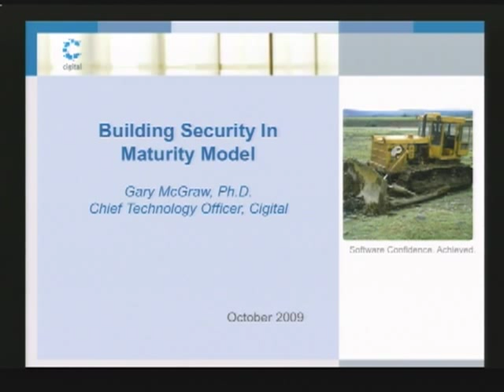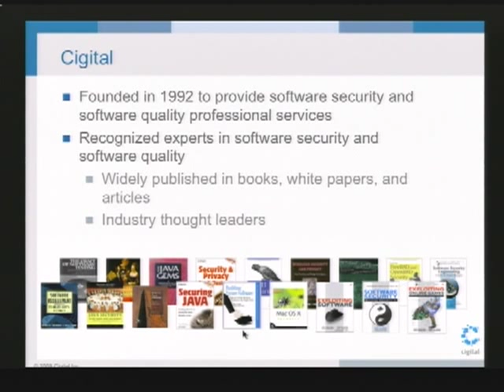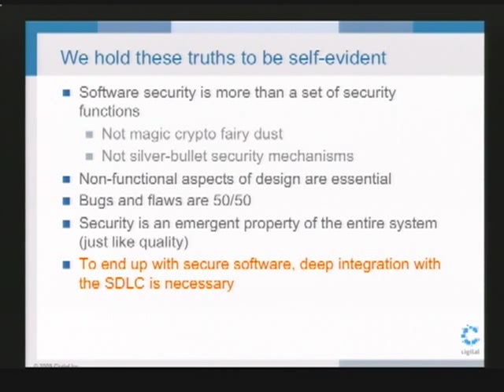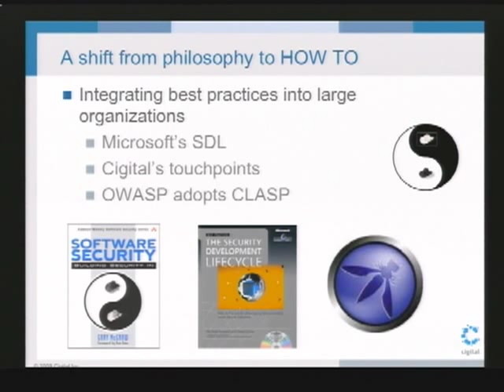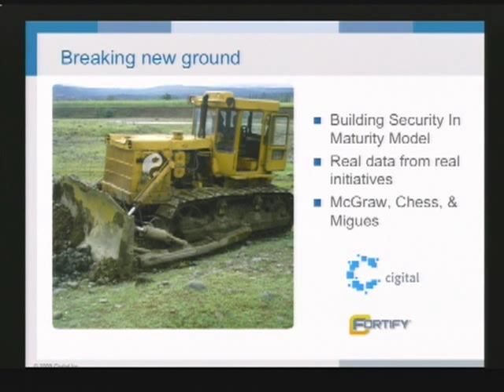CERIAS Security: The Building Security In Maturity Model (BSIMM) 1/6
Clip 1/6
Speaker: Gary McGraw

As a discipline, software security has made great progress over the last decade. There are now at least 46 large scale software security initiatives underway in enterprises including global financial services firms, independent software vendors, defense organizations, and other verticals. In 2008, Brian Chess, Sammy Migues and I interviewed the executives running nine initiatives using the twelve practices of the Software Security Framework as our guide.

Those companies among the nine who graciously agreed to be identified include: Adobe, The Depository Trust and Clearing Corporation (DTCC), EMC, Google, Microsoft, QUALCOMM, and Wells Fargo. The resulting data, drawn from real programs at different levels of maturity was used to guide the construction of the Building Security In Maturity Model (BSIMM).

This talk will describe the observation-based maturity model, drawing examples from many real software security programs. A maturity model is appropriate because improving software security almost always means changing the way an organization works---people, process, and automation are all required. While not all organizations need to achieve the same security goals, all successful large scale software security initiatives share common ideas and approaches.

Whether you rely on the Cigital Touchpoints, Microsoft's SDL, or OWASP CLASP, there is much to learn from practical experience. Since its March release, the BSIMM is being expanded to include BSIMM Europe, BSIMM II, and BSIMM Lite. Use the BSIMM as a yardstick to determine where you stand and what kind of software security plan will work best for you.